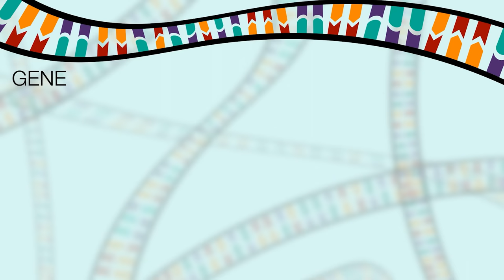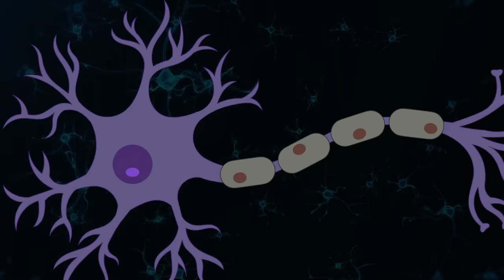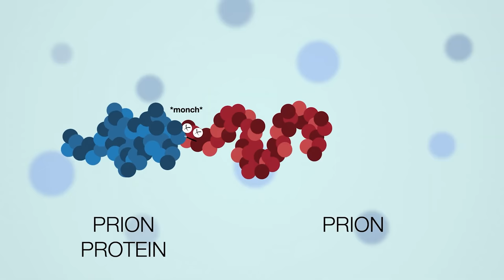დაავადება რომელიც შანს არ ტოვებს | ვისრუსი 100% ფატალობით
რა არსებავარ☠️ მე თუ დაგჭირდით
_weknow

Timeline
00:00 - შესავალი
00:08 - მოულოდნელი სიმპტომები
02:49 - სკრეპი, სიმპტომები ცხოველებში
06:36 - ავსტრალია, ტომი
08:48 - მისი აგებულება